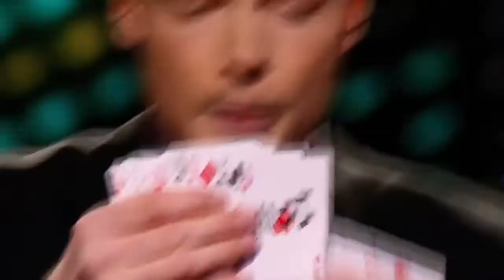Penn and Teller Fool Us 2022 episode 6 The Magic of Polyester part 1